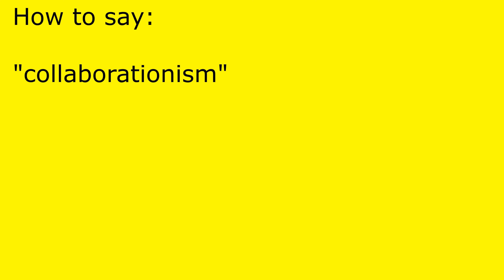How to pronounce collaborationism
collaborationism pronunciation.